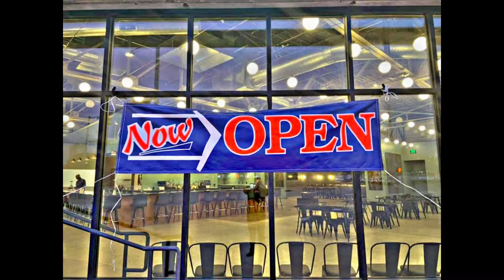The Laughin City-to-City Tour -Oklahoma City -COMMERCIAL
OKLAHOMA CITY!!

HOODMADE University Clothing Presents:

"The Laughin City-to-City Tour"!

3 Cubed Restaurant, Bar & Lounge
800 NW 4th St, Oklahoma City, OK 73106

STARRING:
 BET Comic View's Kenny Howell!,

Featuring: Piper the Comedian from "Kevin Hart's Hart of the City!

With:  Oklahoma's Own Hynni B and Comedian C.C.!

HOSTED by: Willie Crow the Comedian

SOUNDS by: DJ Litty Hayes

Ticket Window Open@ 7pm Show starts @ 8:15pm
Tickets Only $25 Advanced Pre-sale!

For Tickets Visit Eventbrite.com and the Facebook Event Page for E-tickets, or Pick-up Anytime
@ 3 Cubed 800 NW 4th St,
 Oklahoma City,

FIVE COMEDIANS!!

OKC!!.
DONT MISS WHAT THE CITY'S BEEN WAITING FOR!"